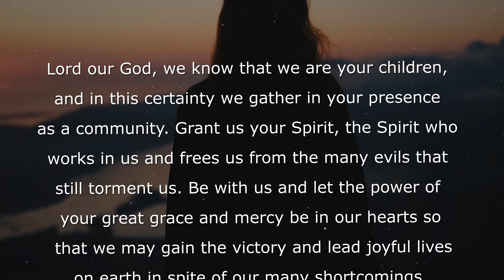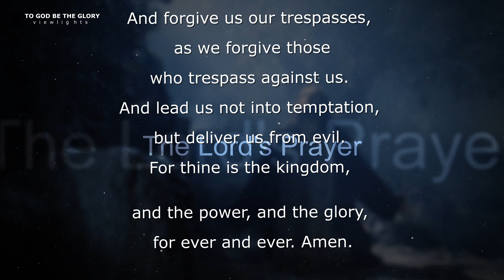Bible Verses & Daily Prayers with Lord's Prayer / V107